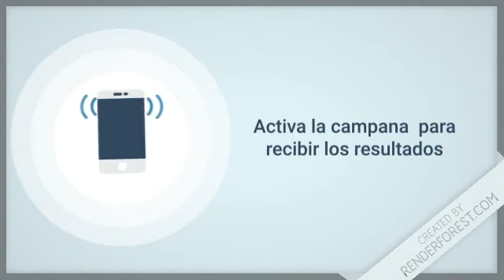Lotería Loteka resultados de hoy 14 de Mayo en LoteriaDominicana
Resultados de la Loteka de hoy 14 de Mayo en Todas las Loterías de RepublicaDominicana

- Lotería Leidsa con sus sorteos.:
   * Loto Pool
   * Super Kino TV

- Lotería Real con sus sorteos.:
   * Loto Real

- Lotería Loteka con sus sorteos.:
   * Mega Chances
   * MegaLotto

- Loterías Americanas con sus sorteos.:
   * Quiniela New York 07:30
   * Mega Millions
   * PowerBall